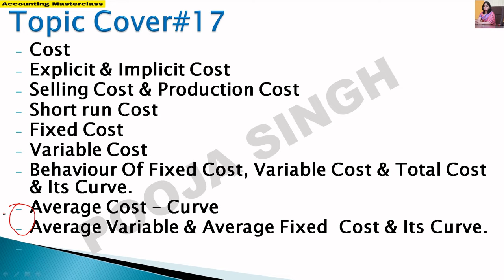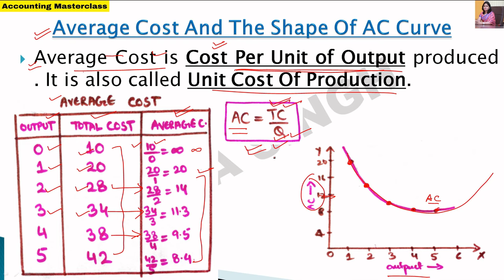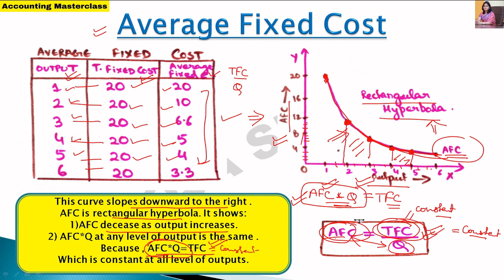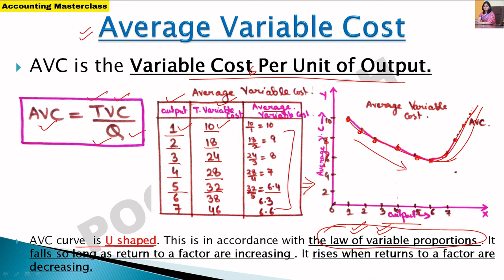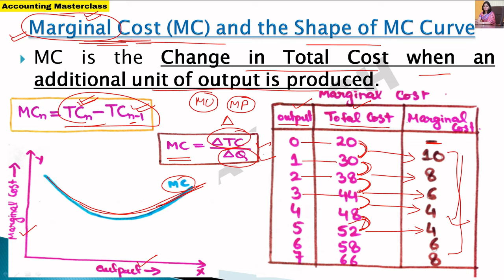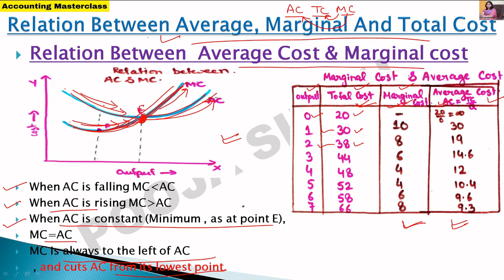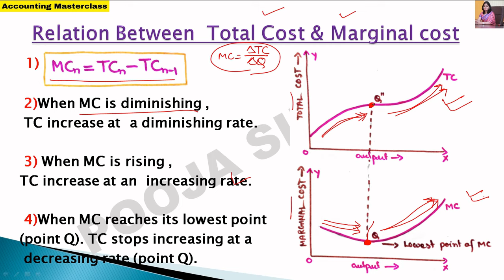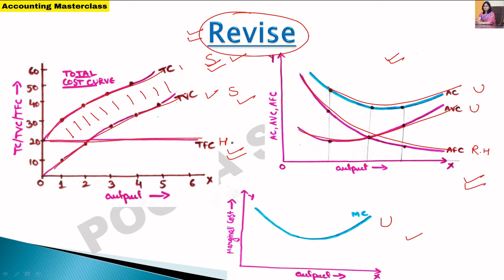Cost | Economics | Theory Of Cost | Concept Of Cost | Implicit & Explicit Cost |Class 11 | BBA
2nd YouTube Channel - Pooja Singh Link -

1.Link Of Application- Accounting MasterClass-

3.Instagram Id Link- accountingmasterclass_official